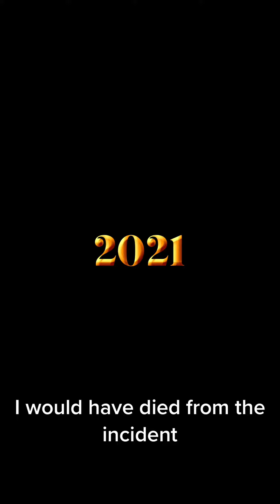AJ Davis is an inspiration to us all!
In May of 2021, AJ Davis was struck by a car & had both of his legs amputated.

In July of 2021 AJ was back on the court with Founding Fathers for this incredible moment that was much, much bigger than basketball💯❤️